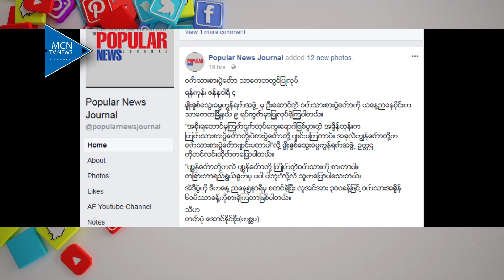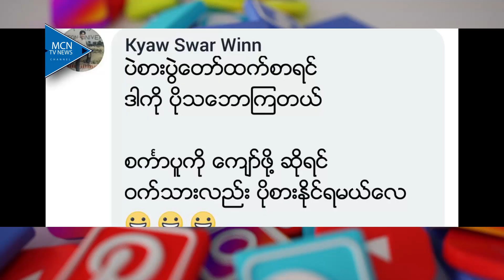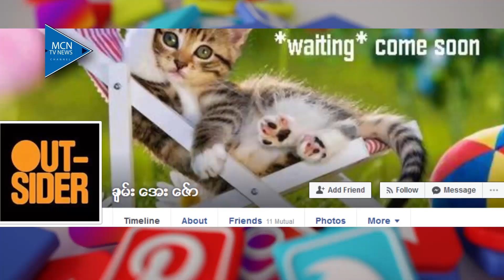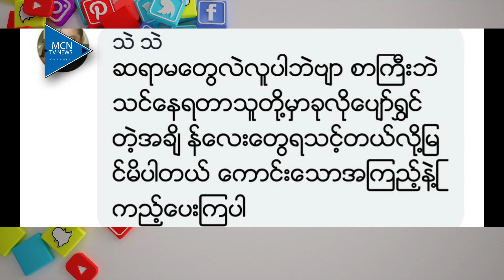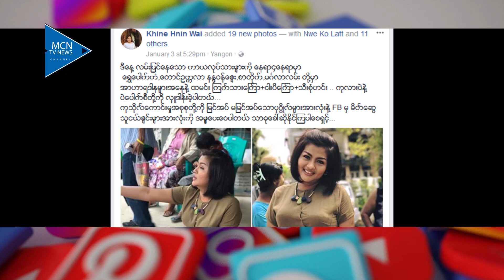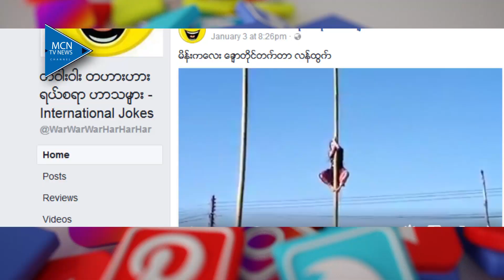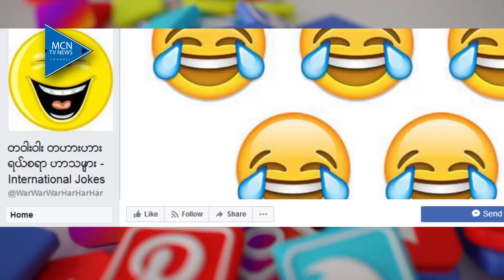MCN FACEBOOK DAILY DIGEST 2018 JAN 5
MCN သတင္းဌာနကေန ေန႔စဥ္ စီစဥ္တင္ဆက္ေပးသြားမယ့္ Facebook Daily Digest အစီအစဥ္ေန ေန႔စဥ္Facebook လူမႈကြန္ရက္ေပၚက ထူးျခားတဲ့ သတင္းအေၾကာင္းအရာေတြနဲ႔ ႐ုပ္သံဖိုင္ေတြကို စုစည္းတင္ဆက္ေပးသြားမွာျဖစ္ပါတယ္။ ဒီအစီအစဥ္ကို MCN ႐ုပ္သံသတင္းဌာနက ေနမင္းခနဲ႔ ေကသြယ္တို႔က စီစဥ္တင္ဆက္ေပးထားပါတယ္။